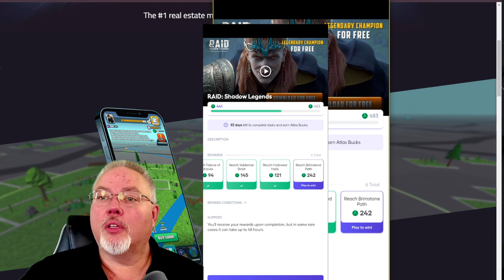Atlas Earth $15 Dollar Club Achieved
Sorry for the sound, still working on getting rid of noise and sounding good.

Atlas Earth Referal Code:    NTURRM